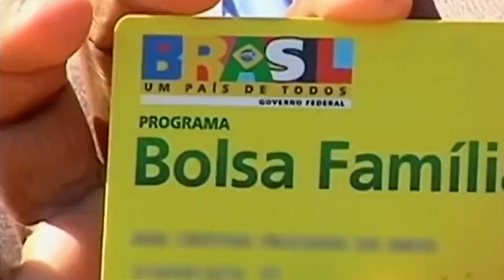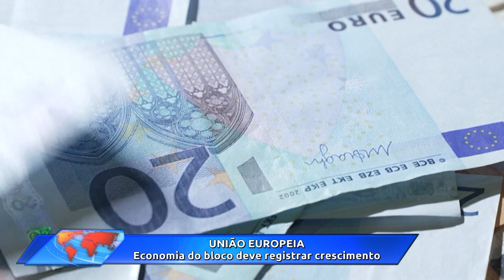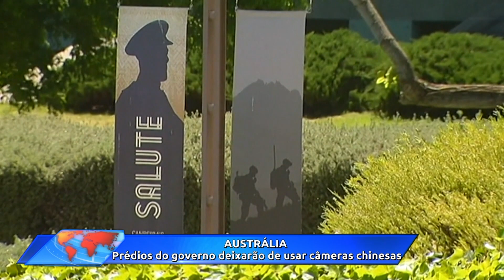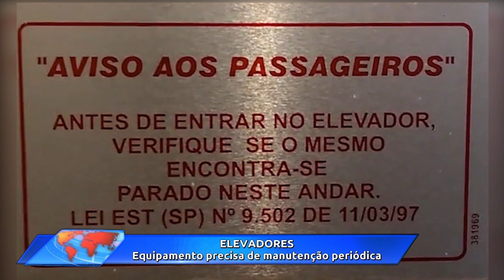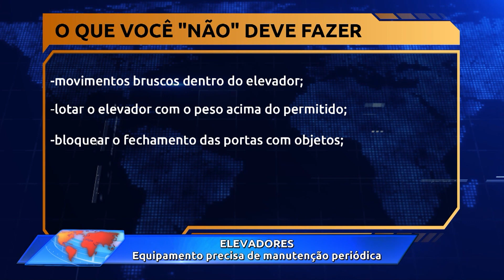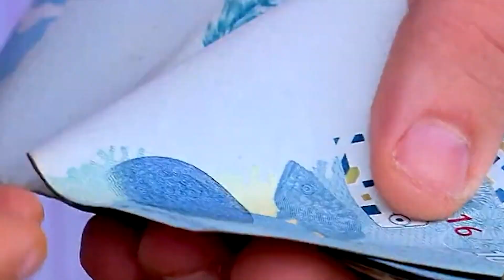Jornal Toda Hora Tarde | Sábado (18/fev/2023)